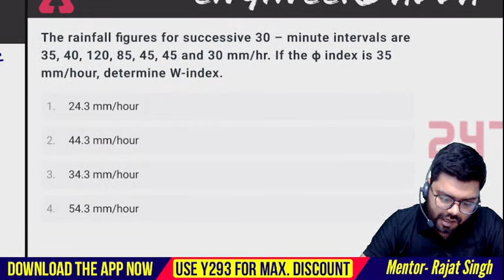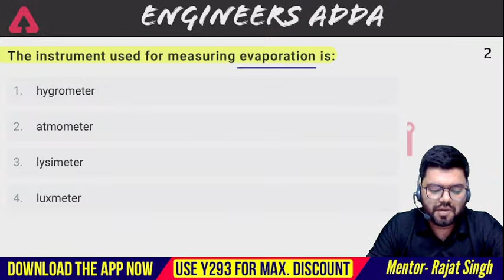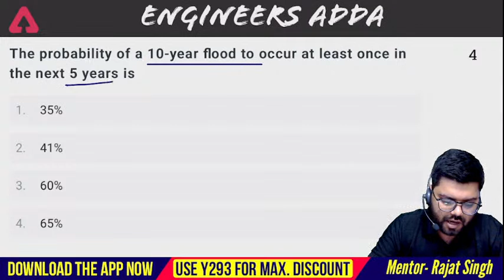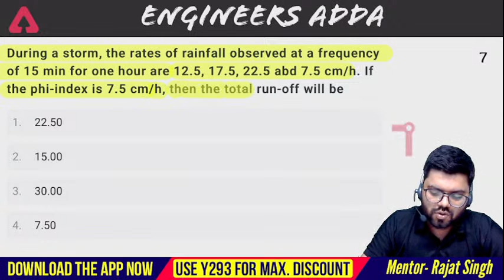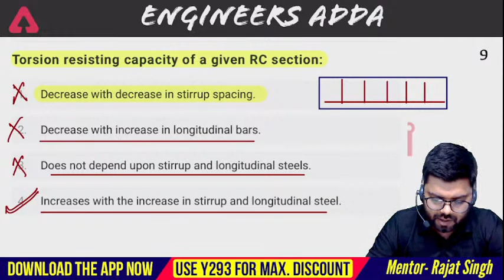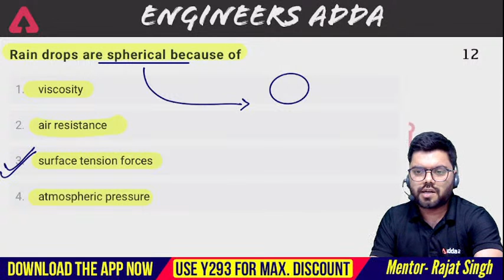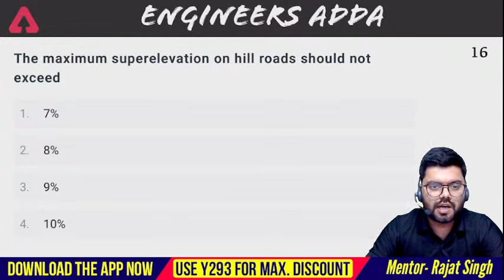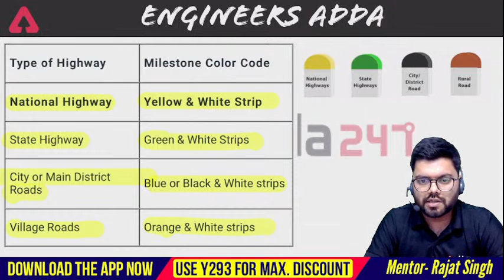NHPC JE 2022 | NHPC Civil Classes | Practice Set #4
NHPC JE 2022 | NHPC Civil Classes | Practice Set #4 | NHPC Recruitment 2022 | NHPC Civil Engineering | NHPC Civil Engineering Classes